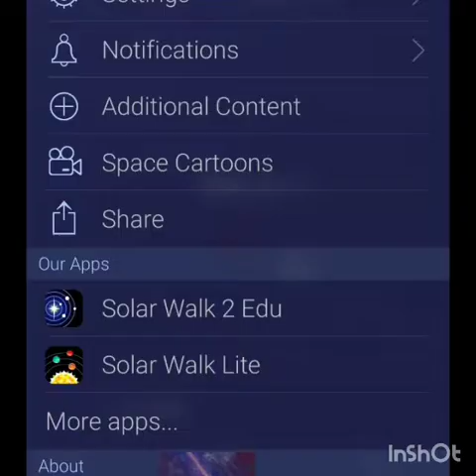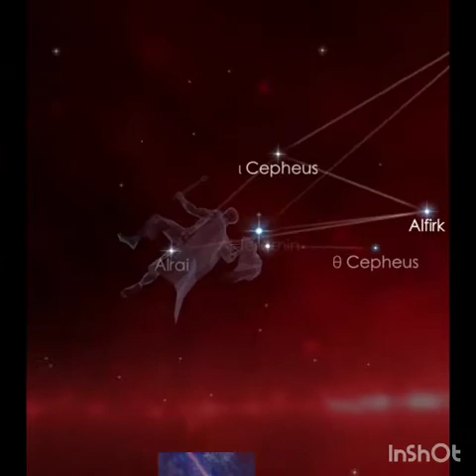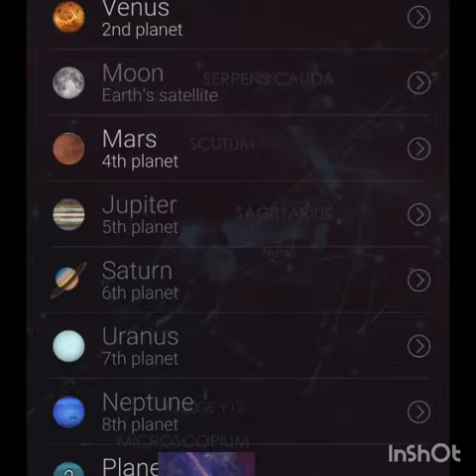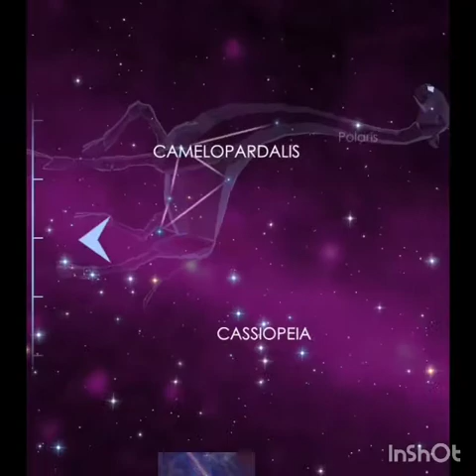Star shields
Heavenly overlay yourself with the stars